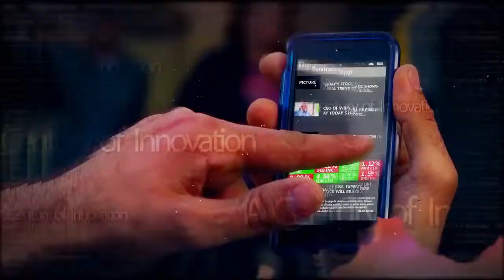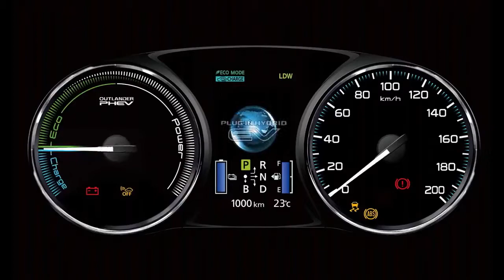Mitsubishi 100 Year Anniversary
Mitsubishi Motors' road to becoming the SUV and Electric Vehicle experts didn't happen overnight.  See how 100 years of innovation has shaped our journey to where we are today and what is in store for the future.

At Zupps we're proud to have been part of this incredible journey!